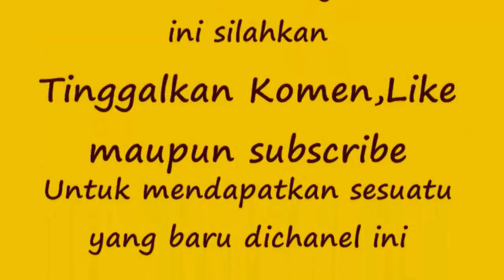Api lilin kompor gas keropos mau diganti gak bisa lepas karena karat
Api liln pada kompor gas keropos dan mau diganti.Masalahnya kondisi kuningan pada api lilin tidak mau lepas  akibat berkarat.Dan bagaimana  carta mengatasinya..?